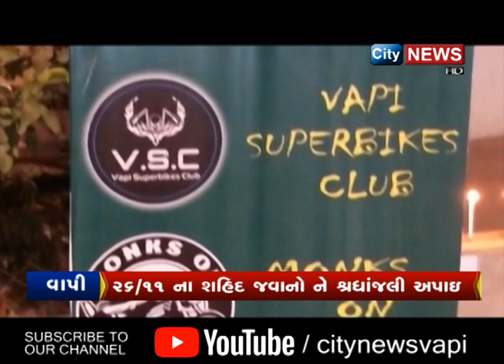ROBINHOOD ARMY ORGANISATION, VAPI PAYED TRIBUTE TO THE MARTYRS OF 26/11 ATTACK IN MUMBAI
વાપીની  રોબિન હુડ આર્મી સંસ્થા દ્વારા ગુંજન સર્કલ ખાતે મુંબઈમાં 26 -11ના થયેલા આંતકવાદી હુમલામાં શાહિદ થયેલા જવાનોને શ્રધાંજલિ આપવાબો કાર્યક્રમ યોજવામાં આવ્યો   વાપીમાં ભૂખ્યા  નાગરિકોને શોધી તેઓને ભેજાં કરવાનું કાર્ય કરતી રોબી હુડ આર્મી સંસ્થાના કાર્યકરોએ  ગઈ કાલે મોડીસાંજે વાપી ગુંજન વિસ્તારના વંદેમાતરમ સર્કલ ખાતે મુંબઈમાં 26 -11 ના રોજ થયેલા આંતકવાદી હુમલામાં માર્યાગયેલા નાગરિકો અને ફરજ બજાવતા શાહિદ થયેલા પોલીસના જવાનોને શ્રધાંજલિ આપવાનો કાર્યક્રમ યોજવામાં આવ્યો હતો જેમાં તમામે ભેગા મળી બે મિનિટનું મૌન પાળી મીણબત્તી સળગાવી તમામને શ્રધાંજલિ અર્પણ કરી હતી